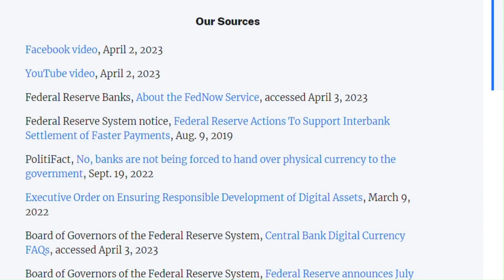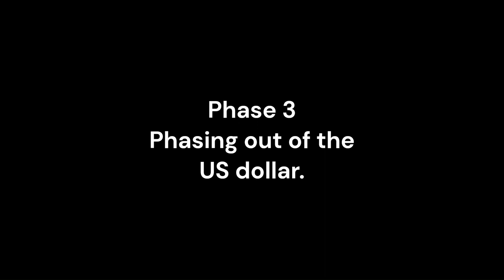1st phase of the mark of the beast coming soon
There are 3 phases that we need to watch for until the mark of the beast becomes a reality.